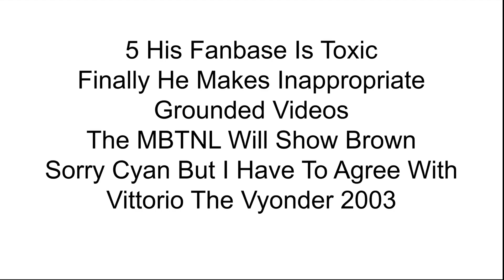One Opinion Change No Hate DISOWNED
I Now Hate CyanAnimate Untill May 9
I Found Out From A Few User He Was Doing Bad Stuff
Thx For Evidence

And I Forgot He Was
A Vittorio The Vyonder 2003 Wannabe
A Gacha Life Hater Which Is Opinion Bashing
Faking Sucidie
He Uses Subborts

If You Like This User I Respect Your Opinion ( But If You Bash My Opinion You’ll Be Blocked From My Channel )

Note I Now Like Him